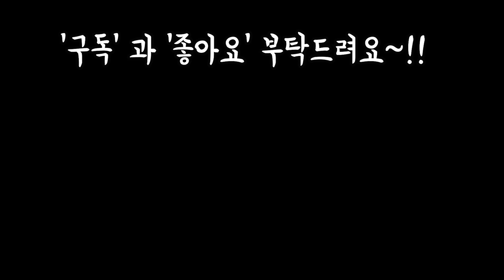1500원캐릭터화분에 귤,바나나,계란껍질로 천연 영양제 만들어 블루엘프,매직쨈골드, 창츄잉 분갈이 하기 😍🎵😘 Character pot, Succulents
안녕하세요~!!
오늘은 다이소에서 구입한
귀요미 냥이와 청개구리화분
에다가 천연영양제 만들어서
메직쨈골드,창 츄잉,블루엘프를
이쁘게 심어 봤어요~
바쁘신가은데 잠간 쉬어 가시며
힐링 하는 시간 되세요~!!

사랑합니다
감사합니다
행복하고 즐건 시간되세요!!!